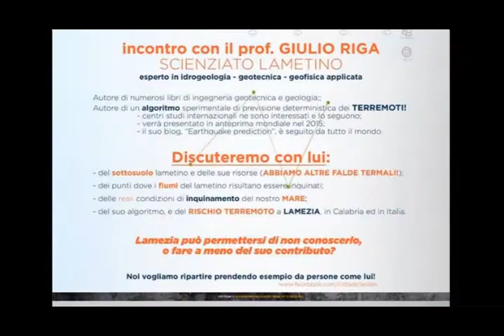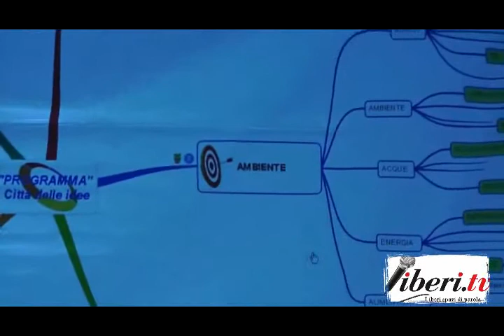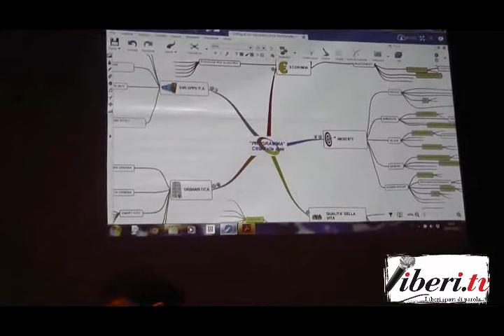Intervista a Andrea Falvo Presidente Città delle Idee - 07 Febbraio 2015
Convegno pubblico - Sottosuolo lametino - Fiumi e MARE - Terremoti.

La "Città delle Idee" (CDI) presenta l'incontro con il prof. Giulio Riga, Scienziato Lametino, esperto in idrogeologia, geotecnica e geofisica applicata
7 Febbraio 2015 Teatro Umberto a Lamezia Terme.